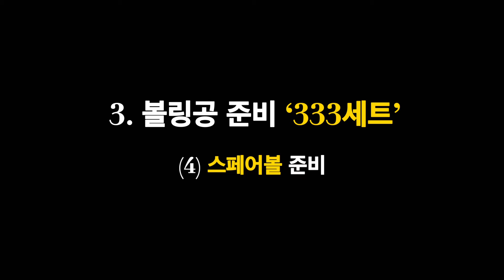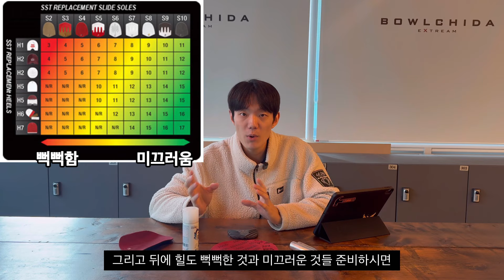프로볼링선수 되는 법 ‘이것’만 기억하세요! 프로테스트 이렇게 준비해보자!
안녕하세요! 볼링이선생 이승훈 프로입니다! 오늘 준비한 컨텐츠는 프로볼링선수 되는법! 프로테스트 핵꿀팁을 총 정리해봤습니다! *2024년 최우수데뷔* 할 수 있었던 주관적인 꿀팁을 준비했습니다. 한번 이렇게 준비해보시고 여러분들과 함께 같은 무대에 볼 날을 응원하겠습니다. 감사합니다.

*2024년 MK트레이딩 볼링공 라인업으로 여러분들도 쉽게 구할 수 있는 볼링공들로 준비했습니다. 볼링공이 준비되지않았다면 영상에 나온 볼링공과 같은 라인업으로 준비해보세요*

바로가기
인트로 0:00
프로테스트 특징 0:30
경기전 꿀팁 3:01
우레탄 볼링공 4:50
샌딩 볼링공 9:07
폴리싱 볼링공 10:52
스페어 볼링공 12:42
레인 공략 꿀팁 13:37
필수 기타 준비물 15:35